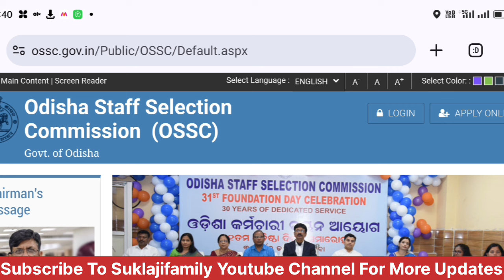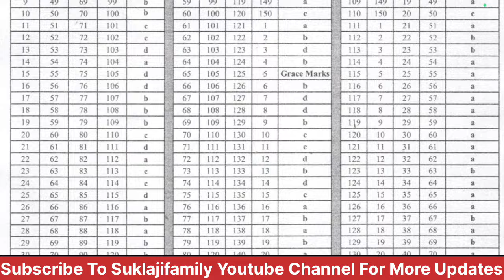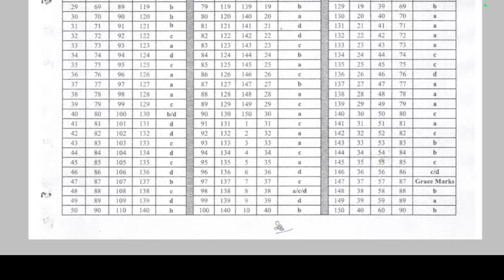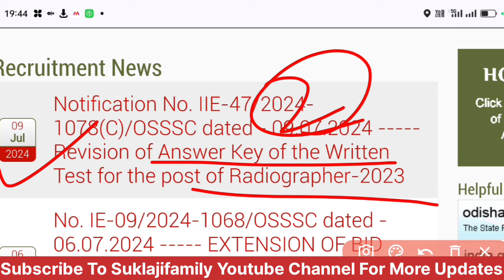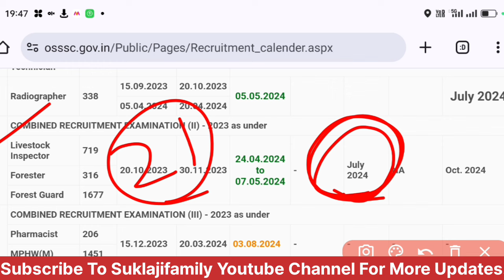ପୁଣି ମିଳିଲା ଗ୍ରେସ ମାର୍କ 🔥/OSSSC Radiographer Answer key out/OSSC CGLRE 2023 Revised Answer key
OSSSC & OSSC Update 🔥/OSSSC Radiographer Answer key out/OSSC CGLRE 2023 Revised Answer key
Twitter I'd -:

forestguardcutoff ossc CGL exam
OSSC update OSSC ri Ari amin exam
osssc forestguard update
osssc forestguard physical Date
OSSSC RI Ari amin exam update
forestguard physical full strategy
livestock inspector Physical Test
osssc physical process
osssc update
forestguard update
Upcoming Odisha  Vacancy 2024
OSSSC RI ARI AMIN UPDATE
Livestock inspector vacancy
ODISHA govt upcoming vacancy
Ri ari amin SFS ICDS livestock inspector forestguard Forester peo ja excise vacancy odisha 2024
osssc new vacancy